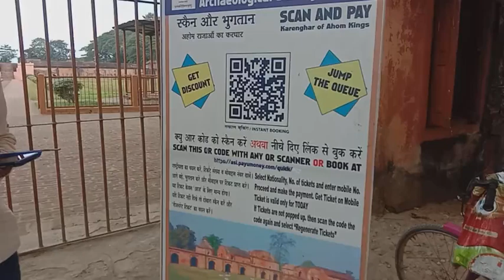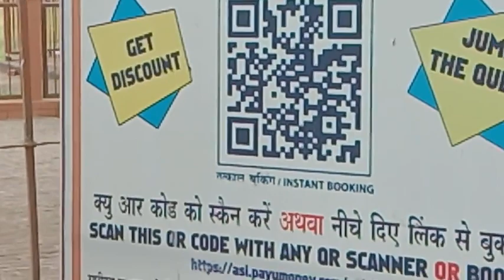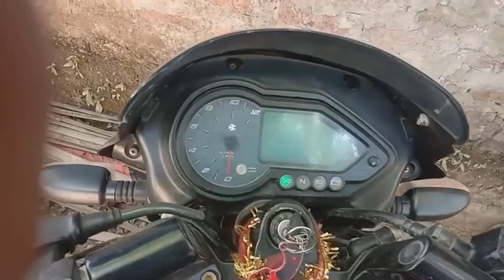My First Vlog - YouTube Video - Rang Ghar -Shivasagar - Kareng Ghar - Talatal Ghar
hello guys this is my new youtube channel so pleas support me
বন্ধু সকল এইটো মোৰ  নতুন  ইউটিউব চেনেল হয় আপোনালোক  সকলোৰে সহায় সহযোগিতা কামনা কিলো ।

my fb page link, please fllow me
rajesh choudhury vlogs

The Rang Ghar (Assamese: [ɹɔŋɡʱɔɹ]) , (Assamese: ৰংঘৰ, rong ghor meaning "House of Entertainment") is a two-storeyed building which once served as the royal sports-pavilion where Ahom kings and nobles were spectators at games like buffalo fights and other sports at Rupahi Pathar (pathar meaning "field" in Assamese) - particularly during the Rongali Bihu festival in the Ahom capital of Rangpur.

The Talatal Ghar (Assamese: তলাতল ঘৰ [tɔlatɔl ɡʱɔɹ]) is located in Rangpur, 4 km from present-day Sivasagar, Assam. It is one of the grandest examples of Tai Ahom architecture. The Talatal Ghar is also the largest of all Tai Ahom monuments.

Kareng (Pron:/ˌkɑ:ɹɛŋ ˈgɑ:/, "royal palace"), also known as The Garhgaon Palace, is located in Garhgaon 15 kilometres (9.3 mi) from Sivasagar, Assam, India.[1] Of all Ahom ruins, the Kareng Ghar is one of the grandest examples of Ahom architecture. The palace structures were made of wood and stone. In 1751 Sunenphaa, son of Sukhrungphaa, constructed the brick wall of about 5 kilometres (3.1 mi) in length surrounding the Garhgaon Palace and the masonry gate leading to it.